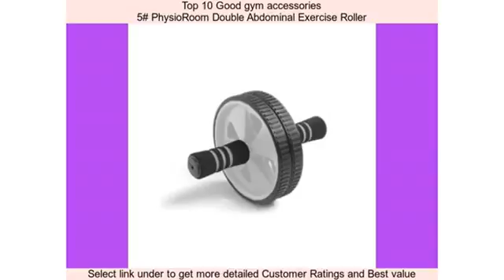Top 10 Good gym accessories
1# Gym Diary pocket sized workout

Package Include:
 1Pair Gym Power Training Weight Lifting Straps Wraps Hand Bar Wrist SupportWithout retailing packing

 Please note:
 1 At..

Your sports bottle has evolved! Introducing the smartest, sexiest supplements mixer in the world. PROMiXX is the worlds leading manufacturer of vortex ..

EnGive Anti-slip Armband for iPhone 6 / 6S 4.7''

  This fully adjustable
 iPhone 6 / 6S Sports Armband  is ideal for listening to your music..

Description The Double Abdominal Exercise Roller Wheel is a lightweight, high quality workout tool which tones the abs, shoulders and back of arms. It ..

This is a Solid Plastic skipping rope with plastic handles, which are light weight and excellent for smooth skipping. The rope provides ideal solution ..